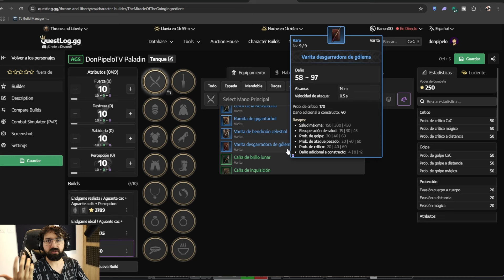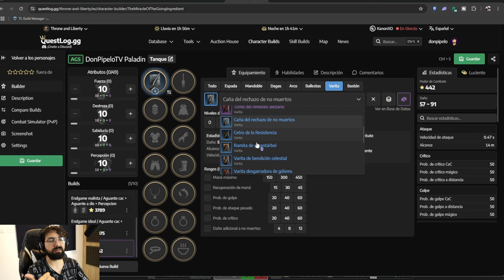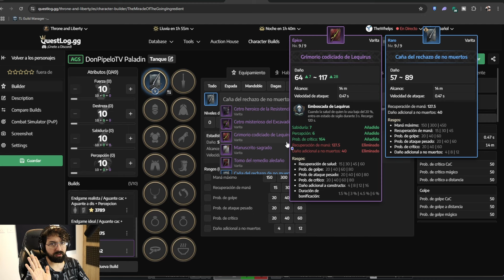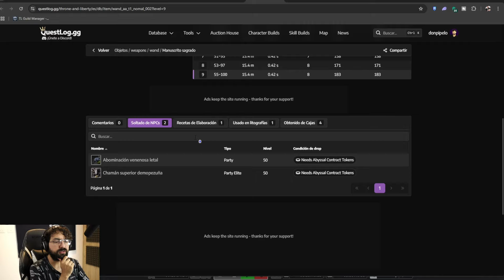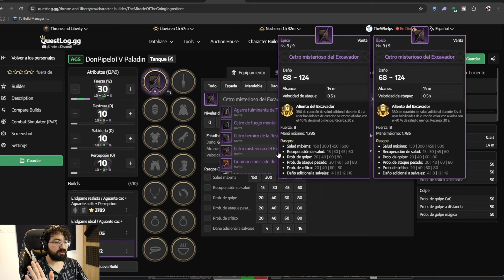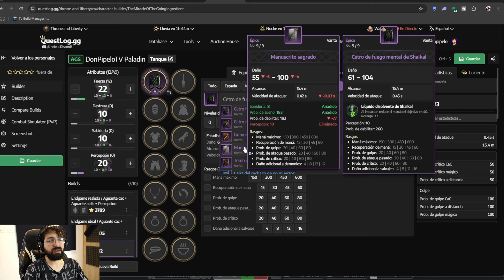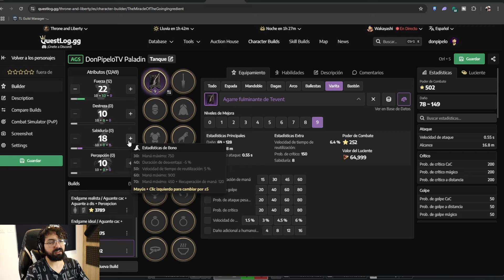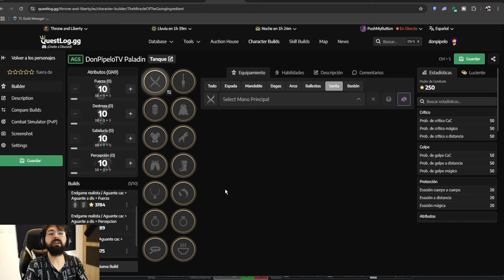✅ Cual es el mejor arma de VARITA Throne and Liberty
Aprende cual es la varita adecuada para diferentes situaciones en Throne and Liberty 😲 tanto si eres nuevo o un jugador con experiencia.

_ Este nuevo juego de la categoría MMORPG pinta muy bien su creador es NCSOFT y se distribuye por AMAZON. ¡Te invito a que me hagas saber qué te parece! Espero que disfrutes este video tanto como yo 😊  :)._